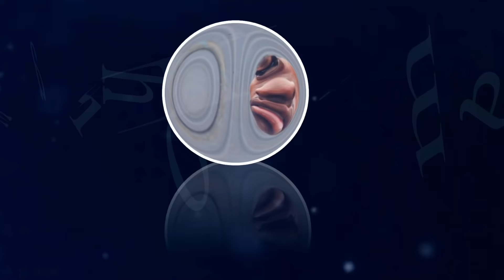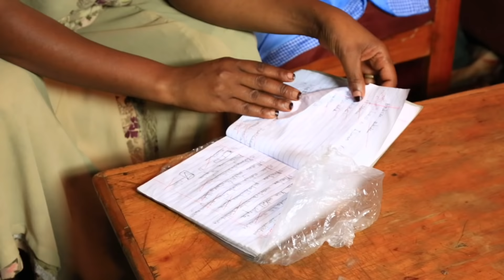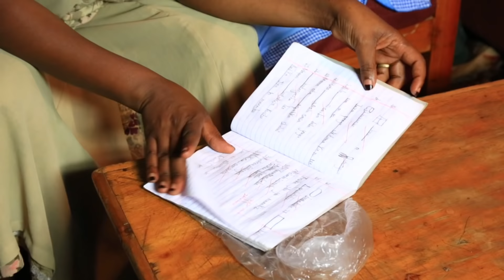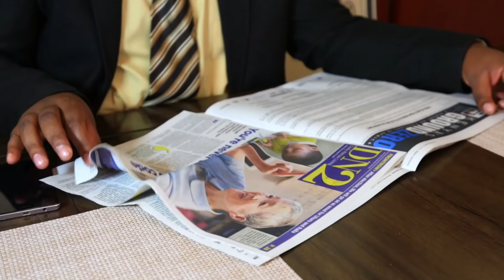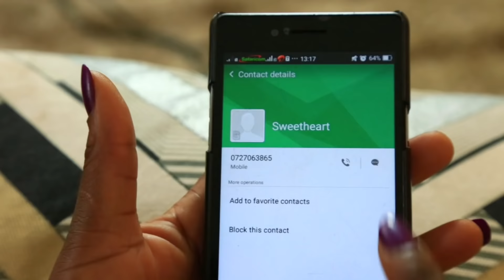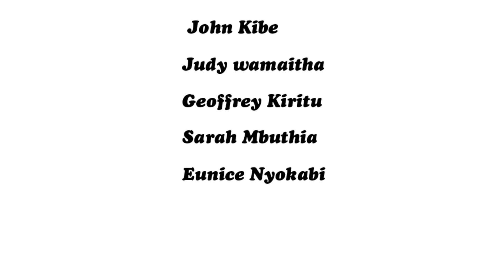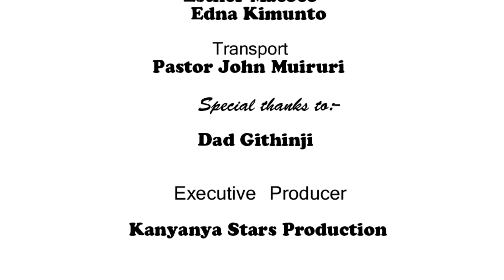Maithori Ma Kwaga PART 1